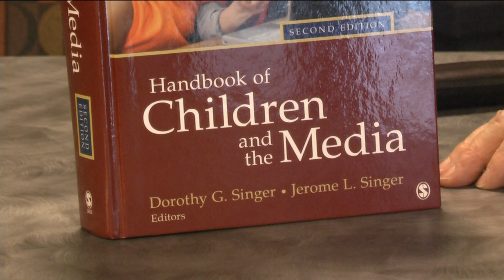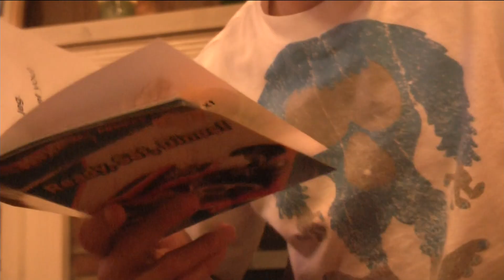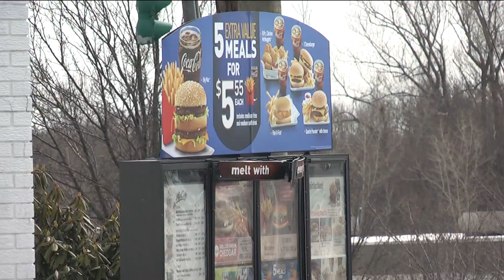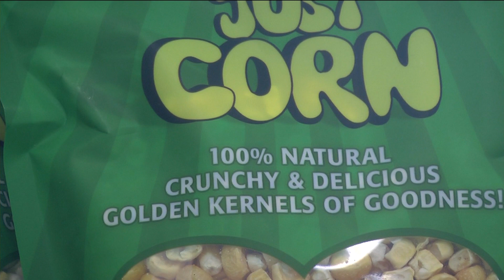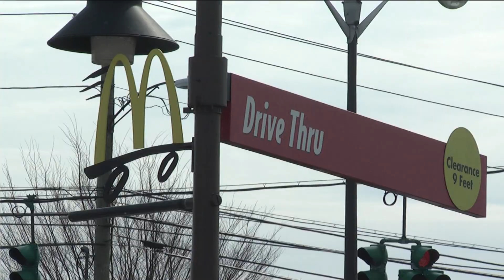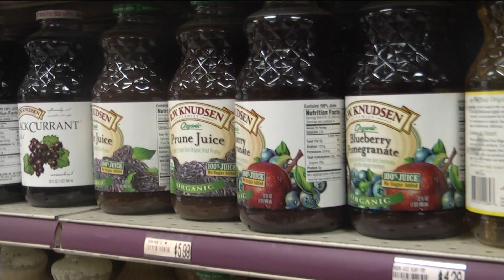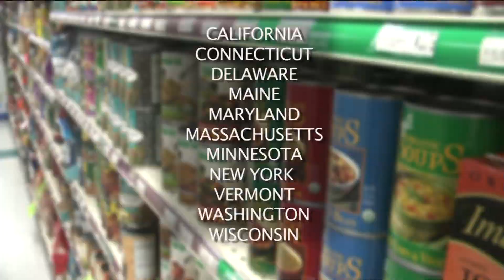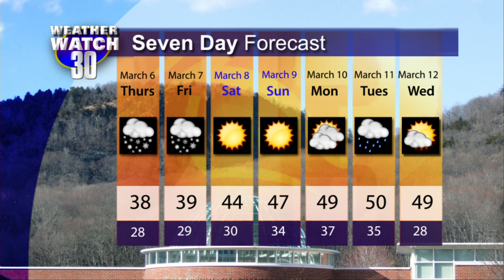Q30 News: 3/6/13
Q30 News with Lisa Capobianco and Taylor Popielarz on March 6, 2013.